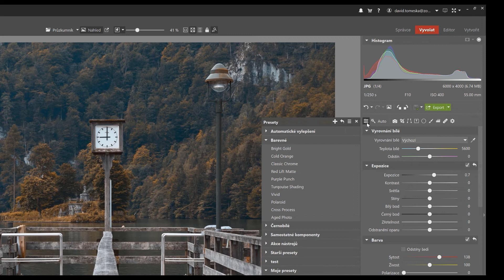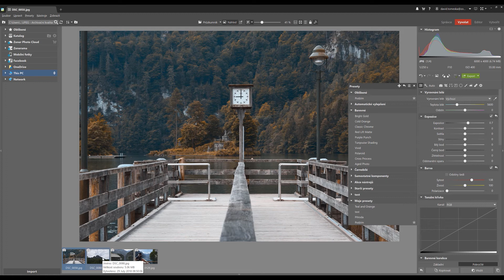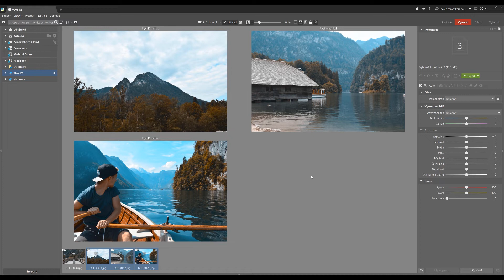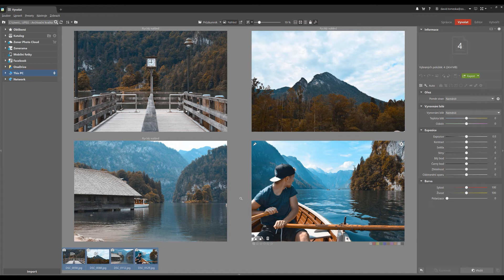Vytváříme preset v ZPS X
V dnešním videu si ukážeme jak vytvořit vlastní preset a jak ho následně aplikovat na více fotek najednou.